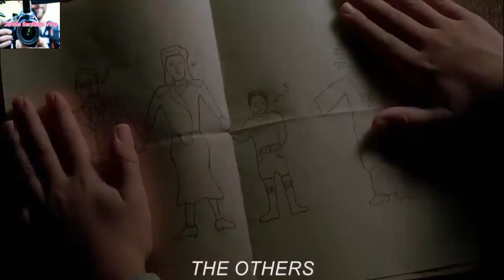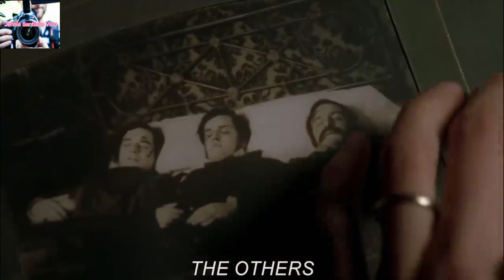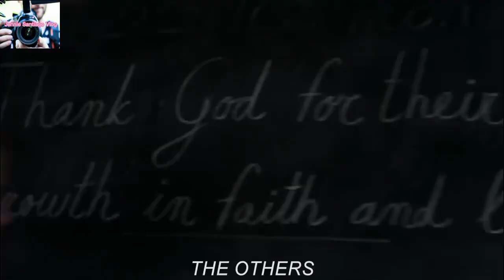SHE THINKS THE HOUSE IS HAUNTED